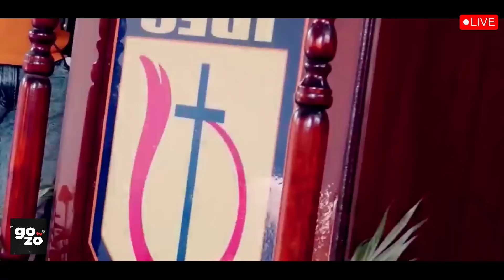😭 Dios no te va a dejar solo en ESA LUCHA O PROBLEMA, no pierdas la fe en Él, Maynor Morales 2024